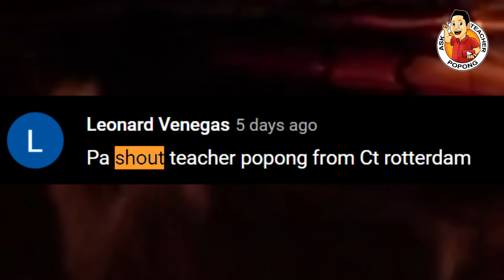🔴 NAKU PO ! UTOS PALA ITO NG DOCTOR SA ISRAEL !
Doctors in Israel